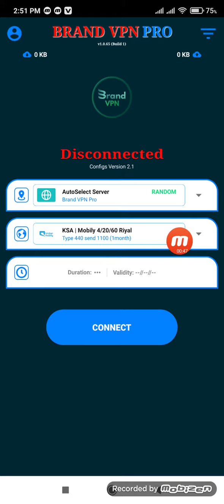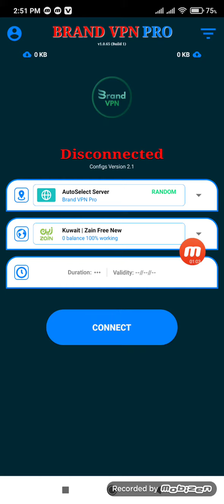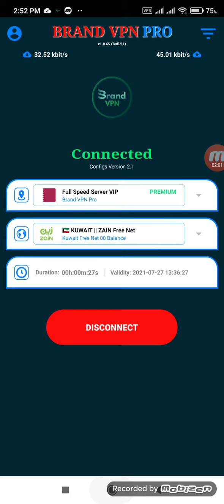KUWAIT Zain Internet Package, Brand VPN Pro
আসসালামু আলাইকুম।

*** পিনের জন্য নিচের হোয়াটসঅ্যাপ নাম্বারে যোগাযোগ করুন।